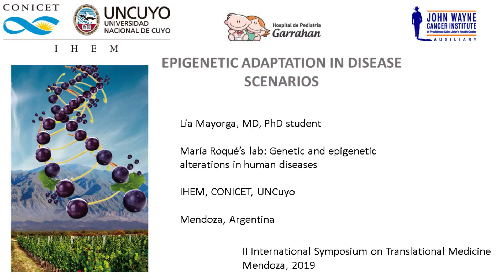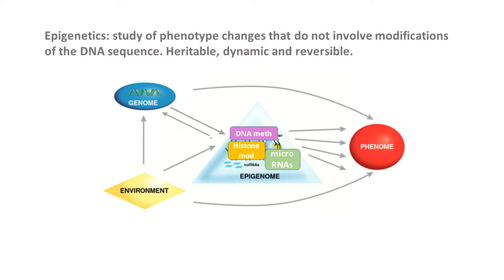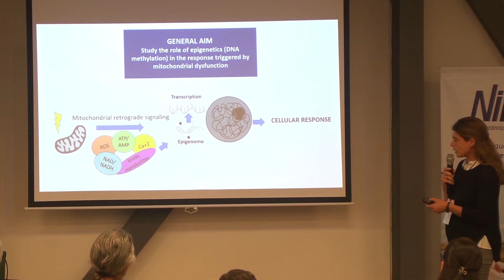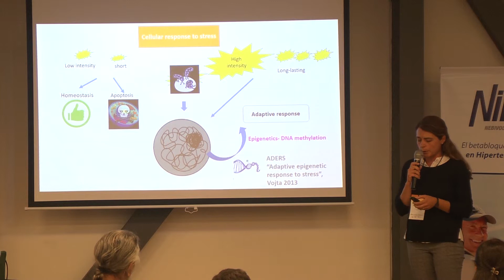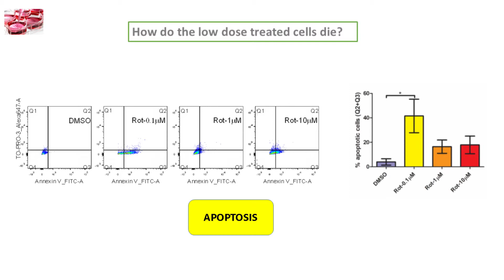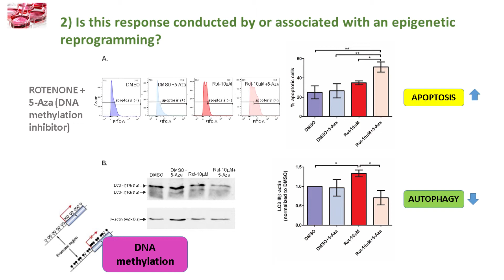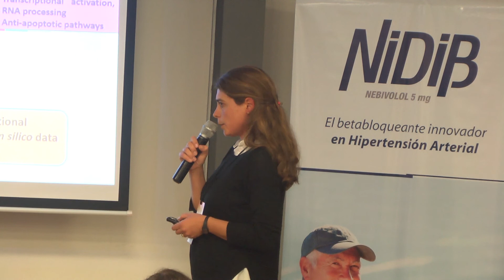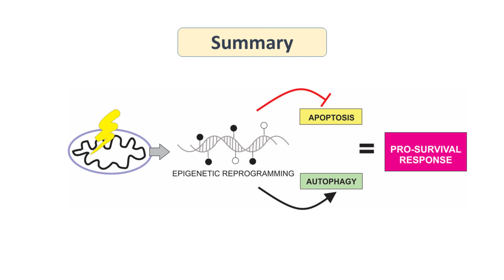PhD Student Lía Mayorga / (Español) II Simposio Internacional de MEDICINA TRASLACIONAL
"Adaptación epigenética en escenarios de enfermedades" -  Lía Mayorga

Este evento científico se llevó a cabo los días 7 y 8 de marzo en la Facultad de Medicina y los paneles expuestos trataron temáticas sobre oncología, epigenética, resistencia antimicrobiana, fertilidad e inmunología entre otras.

La Facultad de Ciencias Médicas y la Facultad de Ciencias Exactas y Naturales de la Universidad Nacional de Cuyo, en colaboración con la Facultad de Farmacia y Bioquímica de la Universidad de Buenos Aires y la Facultad de Medicina de Albert-Ludwigs-Universität Freiburg, Alemania, organizaron el evento en la Ciudad de Mendoza. Para este segundo Simposio, la Facultad de Ciencias Exactas y Naturales de UNCuyo se unió al evento como un nuevo participante, contribuyendo con investigaciones en Ciencias Básicas.